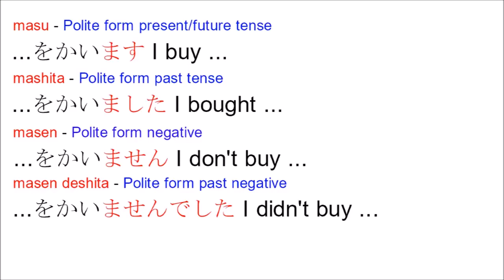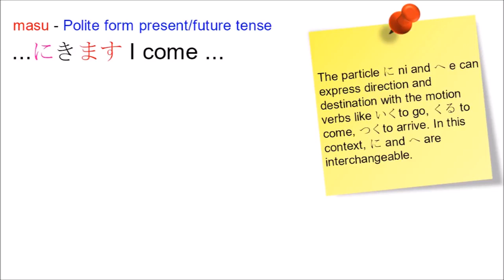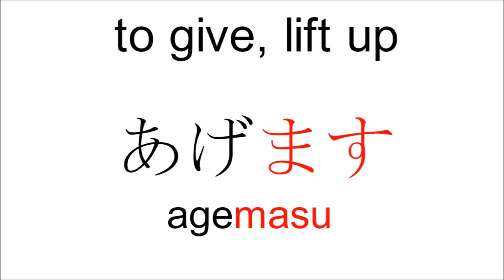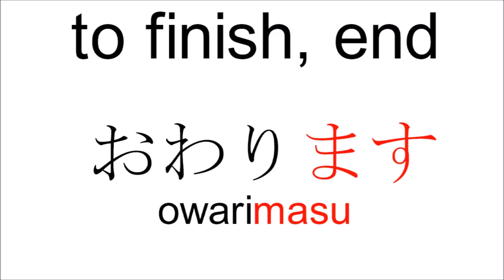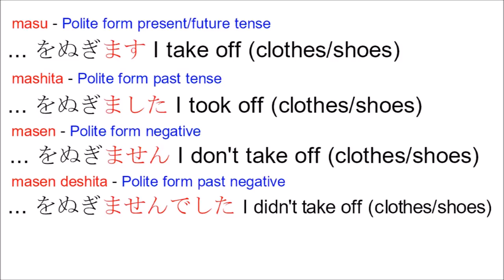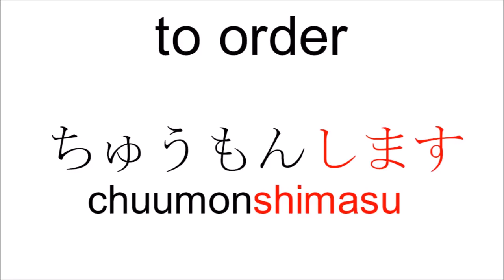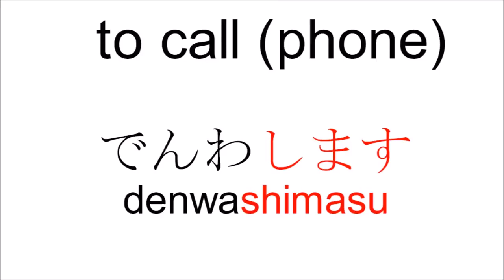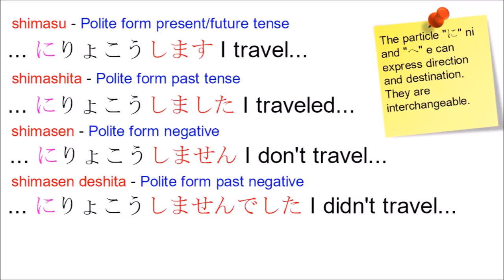Japanese Verbs most common use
おはようございます！じゃあ皆勉強しましょうか、、ポイントは毎日全部で話していないでください